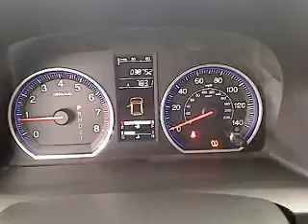2008 Honda CR-V - Sport Utility San Antonio TX HI5429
2008 Honda CR-V  - Stock#: HI5429

Gunn Honda
14610 IH-10 W